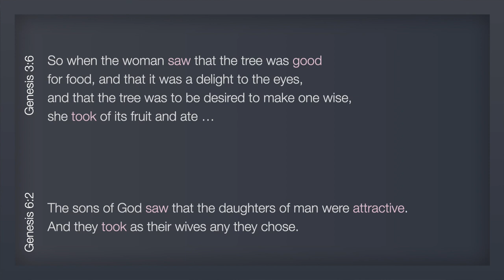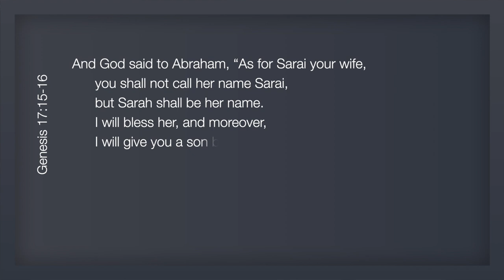Top 10 Stories in Genesis: Stories about Amazing Women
Genesis contains almost as many stories about women as it does men. Yet, it continues to be read as a book about the patriarchs. While this video does not do full justice to the stories of the women in Genesis I hope it does shed some light on their lives and create interest to study them more.